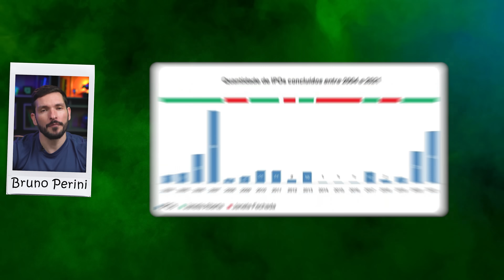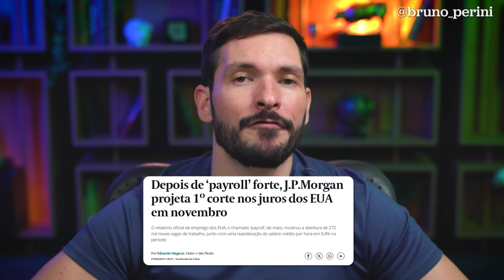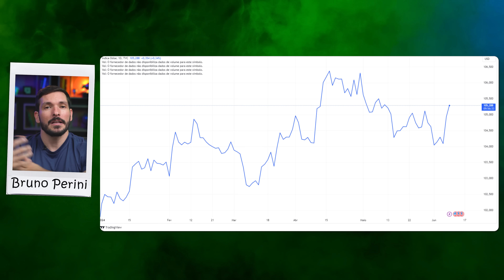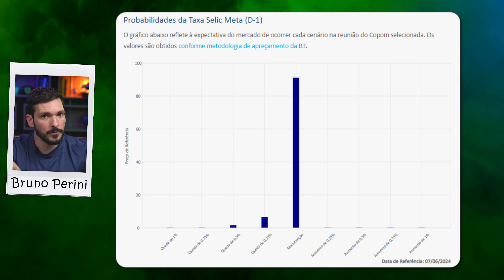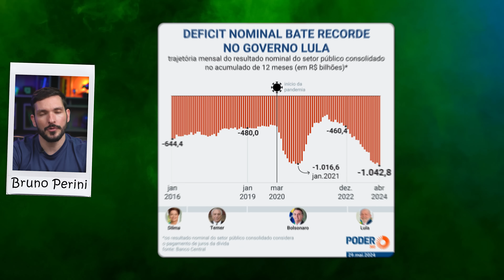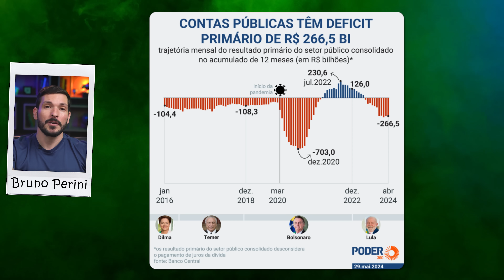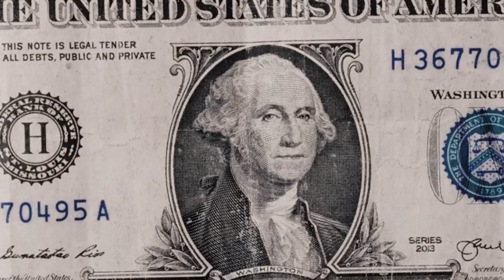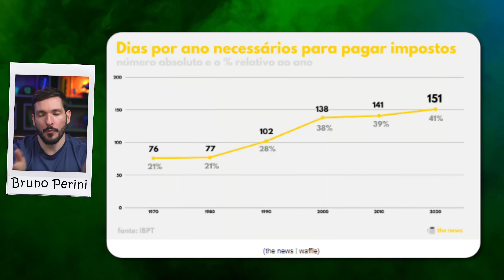BOLSA EM QUEDA LIVRE | Ibovespa afundando, dólar em alta e risco fiscal | O que está acontecendo?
É provável que você não saiba, mas atualmente você tem uma dívida esquecida de R$ 33.434, que inclusive está crescendo.

Como assim, Bruno?

Bom, esse é o resultado da dívida pública do Brasil dividida pelo número de habitantes, 203 milhões de pessoas. O interessante é que essa dívida cresceu 16% em um ano, 73% desde a pandemia em 2020, e nos últimos 10 anos ela se multiplicou por quatro, crescendo 300%.

Com a contínua piora do cenário das contas públicas, com gastos além da arrecadação que se transformam em dívida que cresce agora a juros altos, a tendência é que essa situação fique difícil de melhorar. O governo tende a tomar cada vez mais dinheiro das pessoas via aumento de impostos para tentar equilibrar essa conta.

Antes de entrar no ponto do risco fiscal, um dos maiores temores de quem investe hoje na bolsa de valores e um dos grandes responsáveis pela péssima performance de 2024 (mas vale dizer que não é o único), veremos os outros aqui nesse vídeo.

Vamos primeiro fazer uma recapitulação, pegando desde o ano de 2023 até agora, para mostrar como a situação mudou.

Para compreender tudo que está ocorrendo na nossa Bolsa de Valores, não deixe de assistir ao vídeo de hoje.

00:00 Você têm uma dívida de R$ 33 mil reais
00:57 O otimismo com o Brasil
01:03 Bolsa decolando em 2023
01:13 Queda do dólar em 2023
01:12 Investidores estrangeiros comprando Bolsa
01:57 O ciclo de queda da Selic
03:10 A pior Bolsa do mundo?
03:55 Queda de juros nos Estados Unidos adiada?
05:15 A influência dos juros americano para nossa Bolsa
06:00 Dólar em alta
06:47 Bolsa americana em alta
07:55 Investidor estrageiro está saindo da Bolsa
08:50 Fim da queda da Selic
10:26 Juros alto atrapalha a economia
11:25 Risco Fiscal do Governo Lula
13:50 Quem gosta de juros alto?
15:05 Melhor oportunidade para ganhar dinheiro
15:45 Brasil batendo recorde de arrecadação
16:10 Governo Lula taxa compras até US$ 50
16:32 Vão taxar a previdência?
17:05 A gasolina vai ficar mais cara?
17:43 Quantos dias você trabalha para pagar imposto?
18:45 A Bolsa pode melhorar?
19:00 Qual o futuro do Brasil?